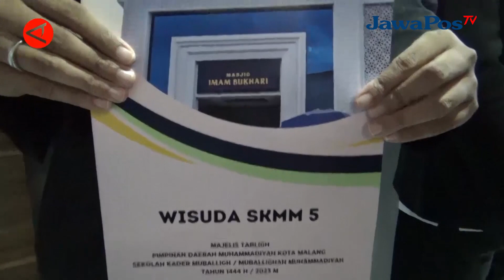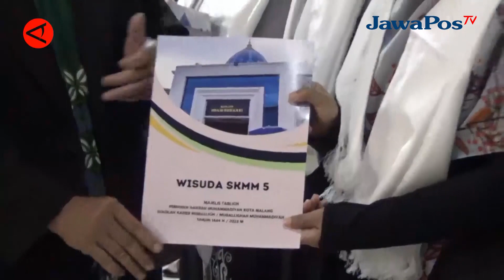CARA MUHAMMADIYAH MALANG JAWAB TANTANGAN UMAT || BERANDA NUSANTARA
Wakil ketua Pimpinan Daerah Muhamamdiyah (PDM) kota Malang, Abdurrohim Said mewisuda 42 orang dari Sekolah Kader Mubaligh dan Mubalighah (SKMM) pada Minggu (2/7). Ia mengharapkan agar para santri tersebut nantinya dapat memperluas dan memperkuat dakwah Muhammadiyah serta menjawab berbagai tantangan yang dihadapi umat.